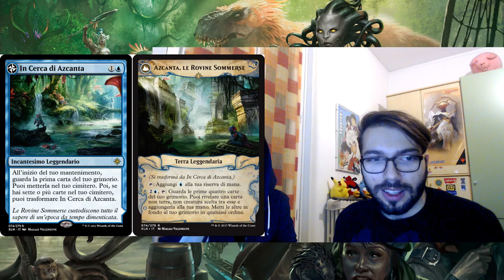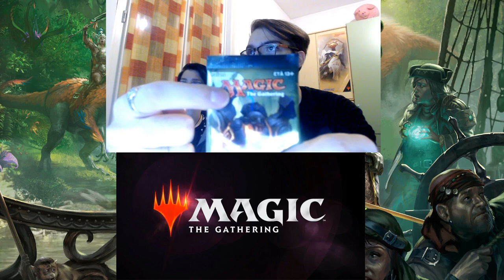Ultimi eventi: World Championship, Nuovo Logo e Magic Arena